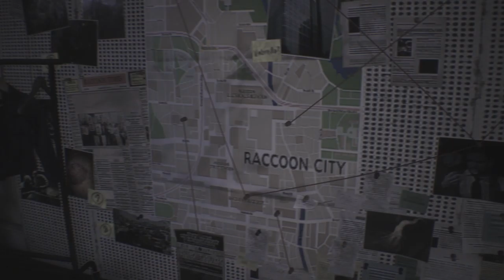RESIDENT EVIL 3 - Prologue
awoken as the Resident Evil 3 protagonist, Jill Valentine, and have discovered that Raccoon City is experiencing a mass and sudden outbreak of some kind of virus.